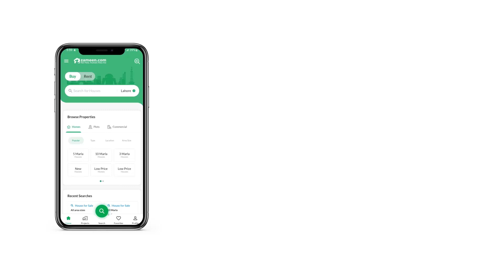1 KANAL RESIDENTIAL PLOT FOR SALE IN PHASE 5 DHA ISLAMABAD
Outclass location level plot for Sale in Sector K
, Walking Distance from Masjid & Commercial Market.
Direct & transparent Deal with Owner.